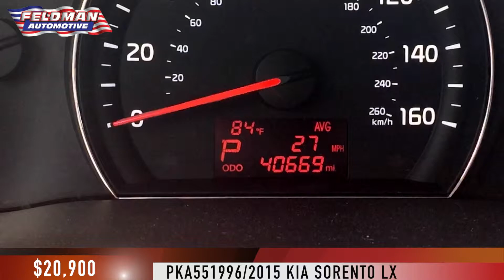Sorento Novi Michigan PKA551996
Make an Appointment with us Today!